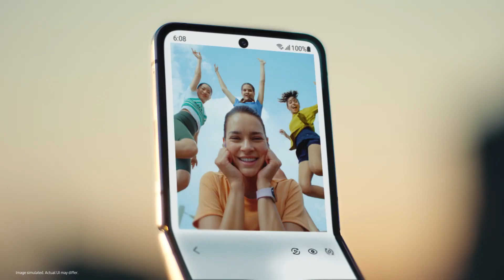Galaxy Z Flip4 Ecosystem: Pre-Order Film | Samsung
Introducing Galaxy Ecosystem that elevates your day. With Galaxy Z Flip4, Watch5, and Buds2 Pro, wellness just got easier. Track your workouts, learn from it, and improve to achieve your daily goal. Start with Galaxy. Unfold your world